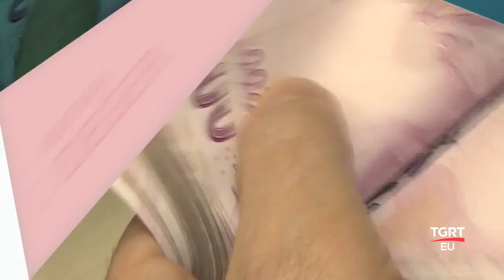DOĞRU MARKA - 8. BÖLÜM - METSAN İNŞAAT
Birbirinden değerli firmaların katıldığı, markaların temsilcilerinin konuk olduğu DOĞRU MARKA her pazar 16:30 Tsi 17:30 'da TGRT EU 'da. TGRT EU

FREKANS BİLGİLERİ
Frekans : 12228 MHz
Symbol Rate : 8400
Polarizasyon : Dikey (Vertical)